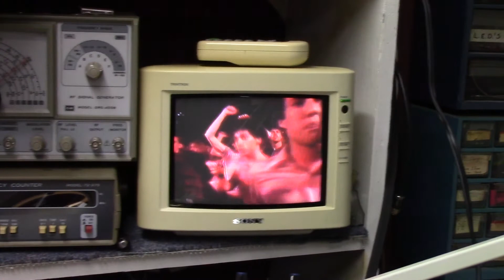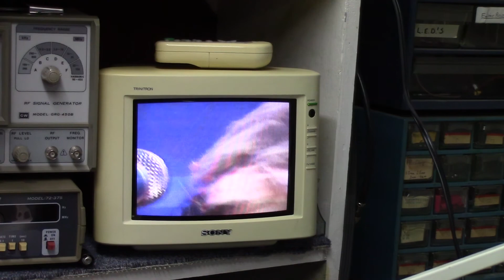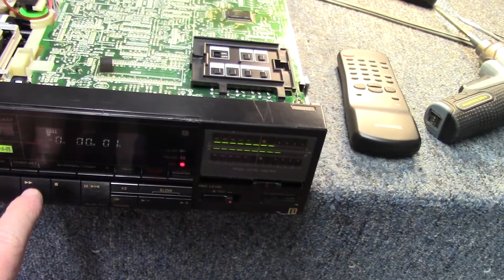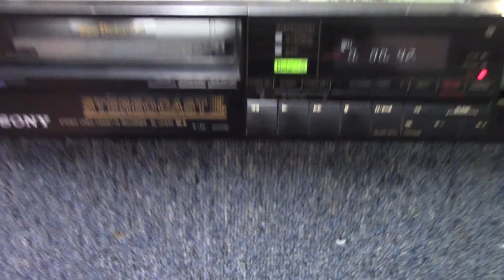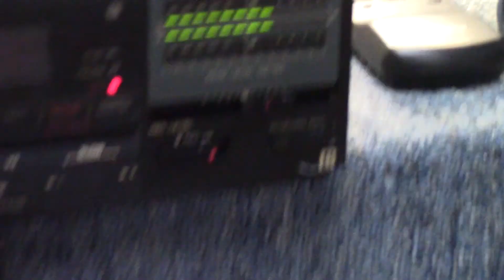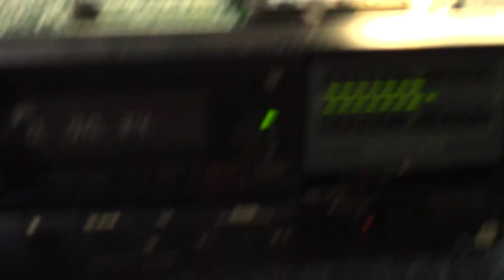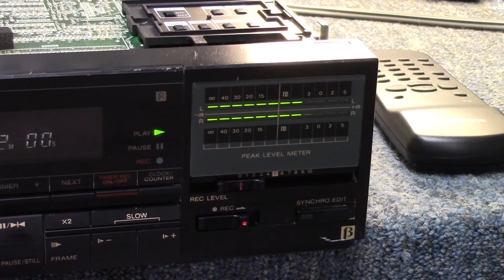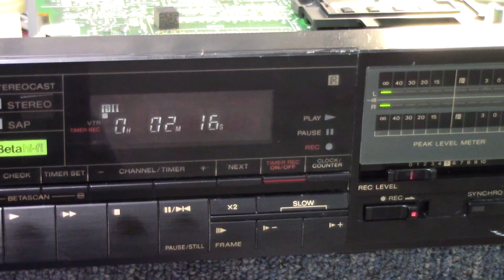Sony SL-HF650 Super Beta (quick look)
*at the end of the video I
mistakenly said Joe was the viewer with the JVC vcr’s, the correct viewer is George.